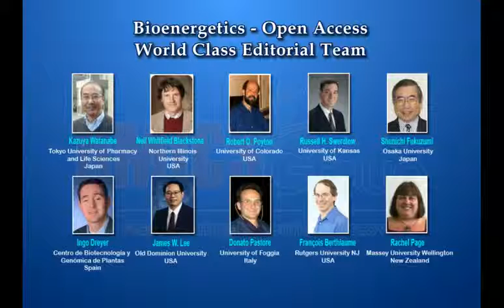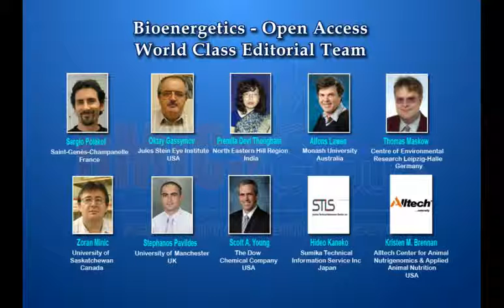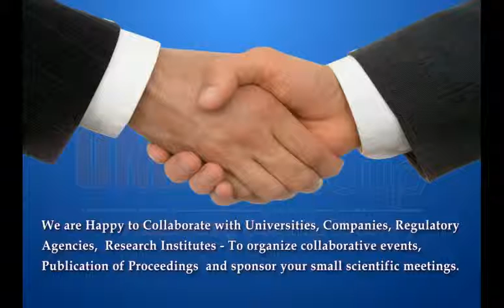Journals on Bioenergetics OMICS Publishing Group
This video belongs to Bioenergetics which is a field of biochemistry that concerns energy flow through living systems. This is an active area of biological research that includes the study of thousands of different cellular processes such as cellular respiration and the many other metabolic processes that can lead to production and utilization of energy in forms such as ATP molecules. It is an international, peer-reviewed journal elaborating the study of cellular respiration, growth, development, energy transformations and metabolism of biological organisms. Research areas of bioenergetics include molecular biology, fermentation, protein biochemistry, kinetic and paramagnetic spectroscopy and x-ray crystallography. Bioenergetics: Open Access by OMICS Publishing Group which is an international, peer-reviewed journal publishing an overview of energy flow through living systems, cellular processes such as cellular respiration and energy involved in making and breaking of chemical bonds in the molecules found in biological organisms.

To access more information about Journal of Bioenergetics please follow OMICS Publishing Group's official page